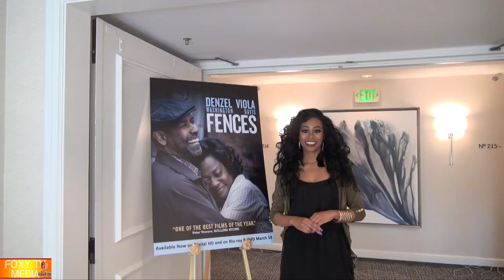SANIYYA SIDNEY SPEAKS ON HER ROLE IN THE MOVIE FENCES | FOXY TV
ACTRESS SANIYYA SIDNEY SPEAKS ON HER ROLE IN THE ACADEMY NOMINATED FILM FENCES, FEATURING VIOLA DAVIS AND DENZEL WASHINGTON.

SANIYYA SPEAKS ON HER LIFE AS A CHILD ACTOR, LIFE OUTSIDE OF ACTING, AND GIVES A POSITIVE MESSAGE ABOUT STOPPING BULLYING.

Shannon Fox is the 2017 Ambassador of the Antibullying Institute. To join in on helping to spread a positive message to stop bullying

Periscope: @foxytvmedia WATCH US LIVE

Ms. California US Universal 2017 on Facebook "LIKE MY PAGE"

Ms. California US Universal 2017 on Instagram